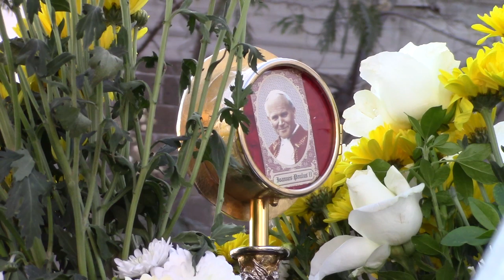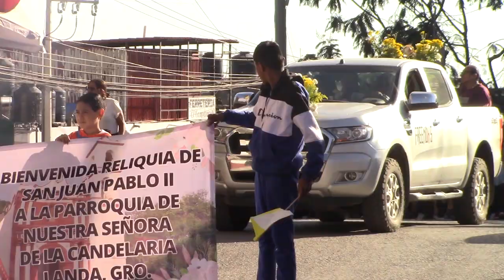RTGnoticias | Llegaron a Taxco reliquias del Papa San Juan Pablo II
Las reliquias de primer grado del Papa San Juan Pablo II, llegaron por primera vez a Taxco, y con eso terminar el recorrido que hicieron en el país, mediante una gira que realizó el Arzobispado de México, para ayudar a disminuir la violencia.